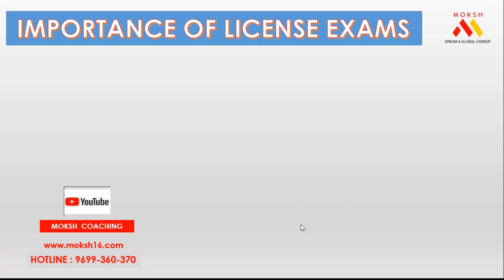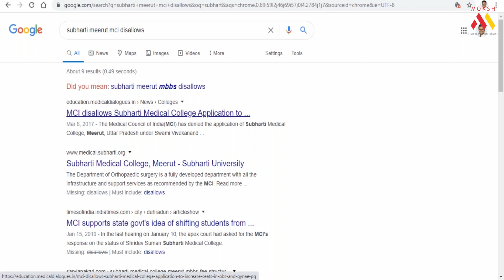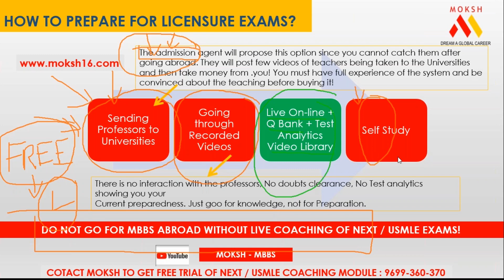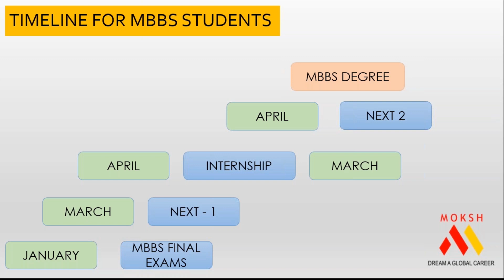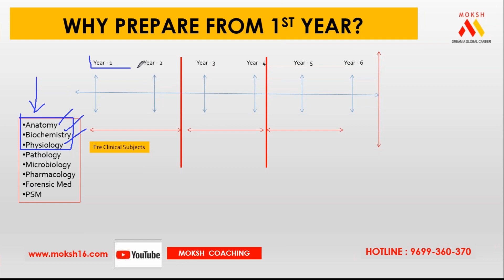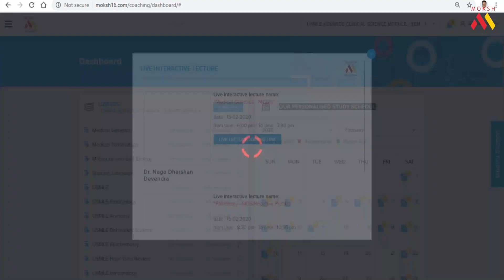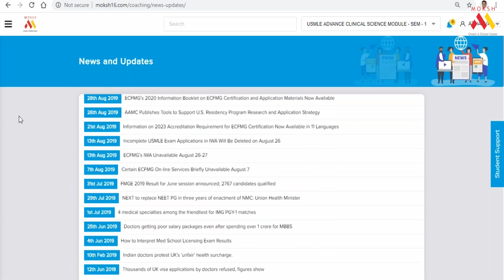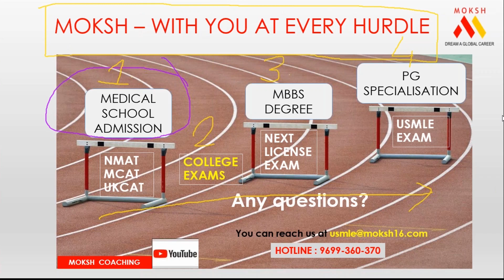How to Prepare for Licensure Exams ? | 2020 | MBBS Abroad | Moksh MBBS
How to Prepare for Licensure Exams ? full Lecture by Moksh MBBS